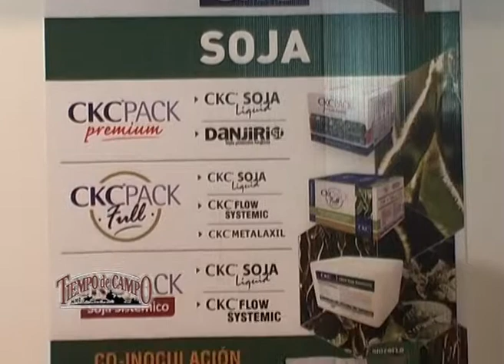Investigación y Sustentabilidad en la Inoculación de Soja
A través de su presidente y de un colaborador, los Laboratorios CKC ofrecieron una herramienta eficaz para asegurar el rendimiento en soja, la inoculación, respaldados siempre por su vigente convenio con el INTA Castelar. (Ing. Agr. Andrés Kocmur)